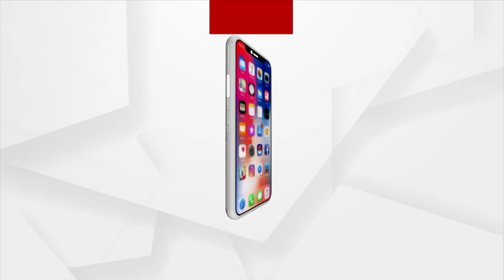Weather Update Today: IMD Predicts Dry Weather For Next 4 Days